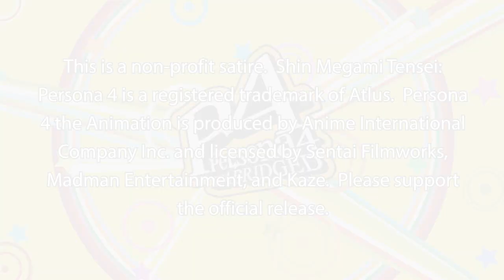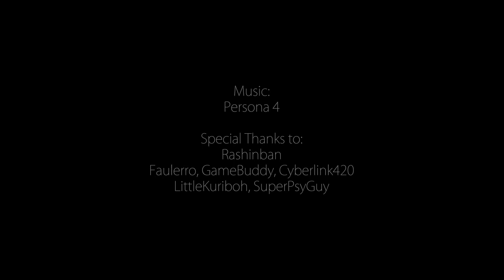P4Abridged Episode 2 - "Break My Dawn"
WARNING: Naughty language and content abound.

P4Abridged: Episode 2
"Break My Dawn"

When Yosuke figures out that his friend Saki went looking for danger only to get herself killed, he and our protagonist, Swag Mastah, go to blow off some steam in the television. However, they are met with an unexpected visitor, and it's up to Yosuke whether they get out alive.

Created, Written, and Edited by:
Kage-Ichihashi (@morglea)
Rashinban (@coalsavoie)

Guest Writer:
Gizoogle

Visual Effects:
Rashinban

Cast List:
Rashinban as Igor, Morooka, Saki, Izanagi
GameBuddy as Yu
Kage-Ichihashi as Margaret, Girl 1
MysticPyroFreak as Chie, Girl 2
Faulerro as Yosuke, Id!Yosuke
Cyberlink420 as Teddie

Special Thanks to:
Rashinban Faulerro, GameBuddy, Cyberlink420
SuperPsyGuy, LittleKuriboh

Be sure to check out our Tumblr and Twitter for status updates.